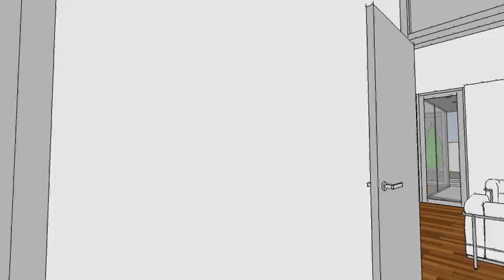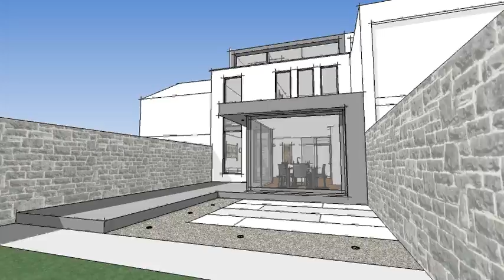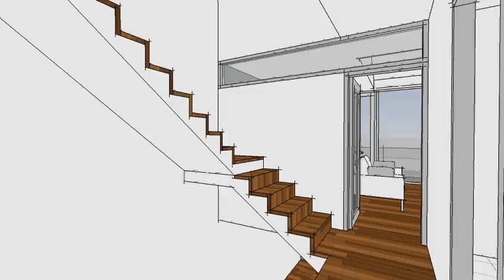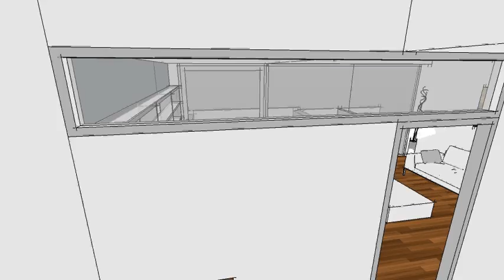XT-255 Donnybrook Mews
New mews house in Donnybrook, dublin 4